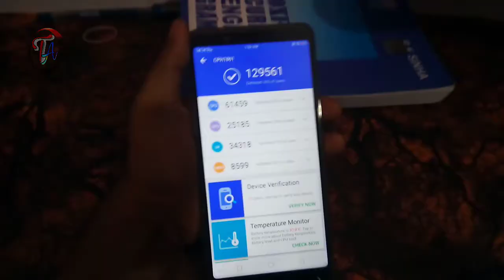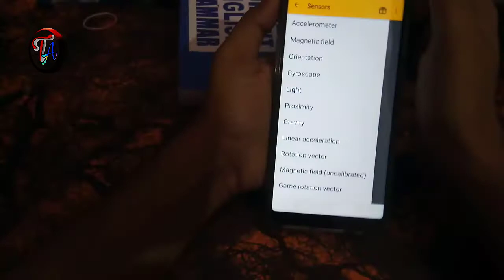Realme 1 Benchmark and Sensor Test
Realme 1 Benchmark and Sensor Test | Realme 1 Benchmark and sensor Test | All sensor test of oppo Realme 1 | Oppo Realme 1 sensor test |

Purchase link of Realme 1
Tempered glass for realme 1
Infinity war Back cover

Oppo_realme 1 sensor list
1.Gyroscope
2.
3.
4.